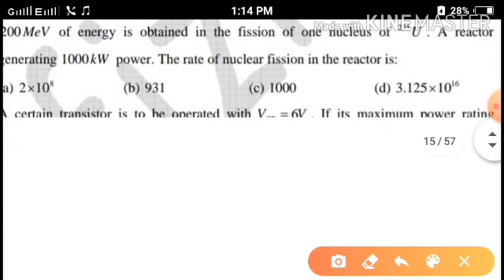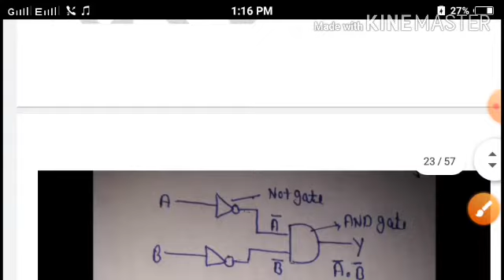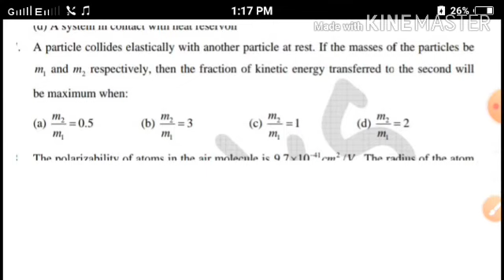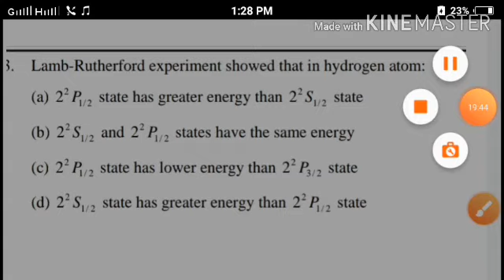BHU - 2019 Solved paper M.sc physics entrance exam . part 2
in this video the solution of bhu 2019 m.sc physics entrance exam.
i have all ready upload part one video in which be discus question 1 to 60. the link of the video given below.